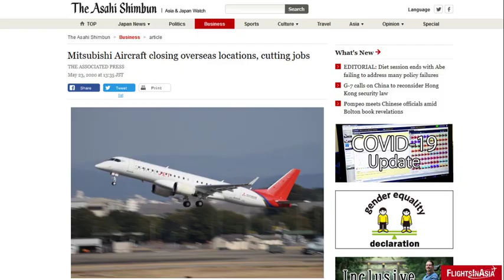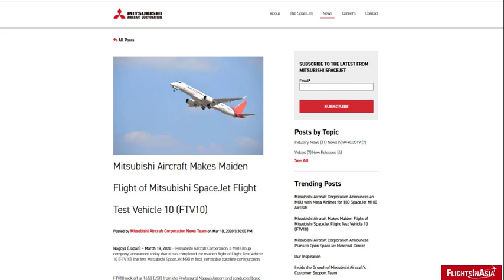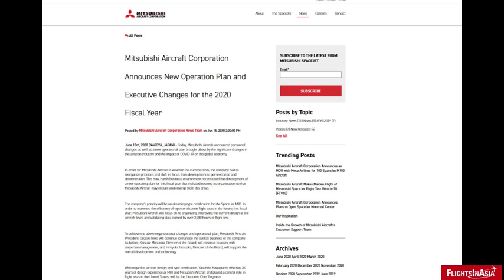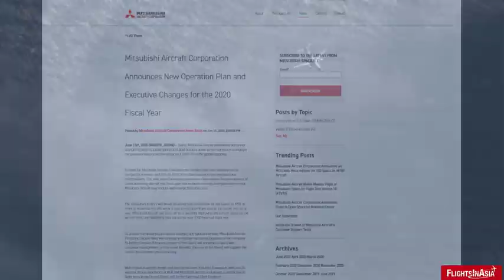Mitsubishi SpaceJet Troubles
Already facing high costs and development delays, the Mitsubishi SpaceJet program has taken a hit due to the ongoing COVID-19 pandemic. Recent moves including a large budget cut is threatening the future of the program and Japan's ambitious plan to make its return as a commercial aircraft manufacturer.

Video/Image Credits: Mitsubishi Aircraft Corporation